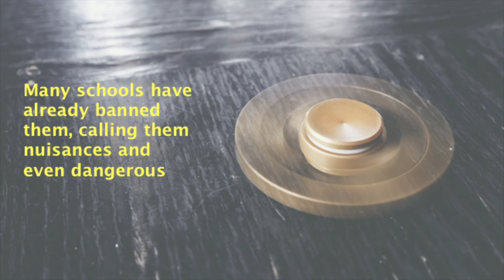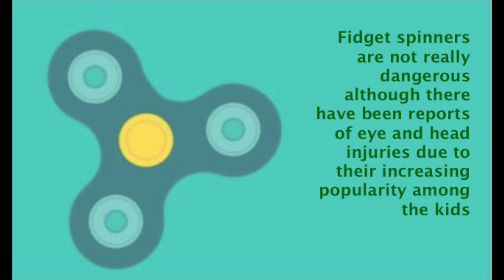10 cool facts about fidget spinners